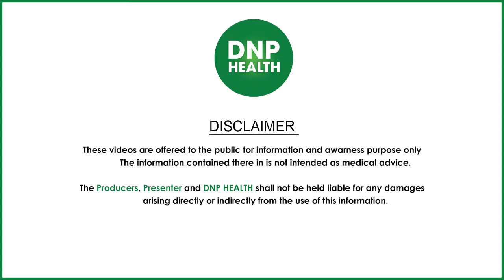करीना कपूर के टिप्स, कैसे घटाएं गर्भावस्था के बाद बढ़ा हुआ वजन || DNP HEALTH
आइए जानते हैं कि गर्भावस्था के बाद बढे वजन को घटाने के लिए करीना और उनकी डायटिशियन क्या टिप्स दे रही हैं?

DNP HEALTH is a channel that will showcase video's of Health, Lifestyle & Fitness. This channel is part of Radon Films and Entertainment Private Limited.